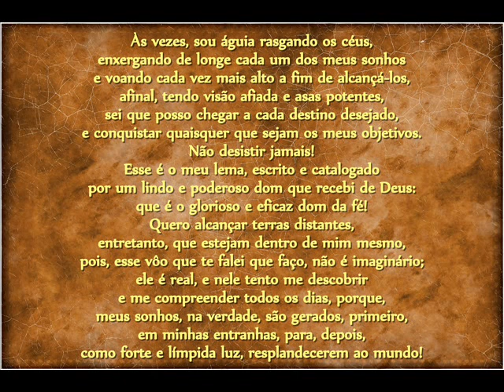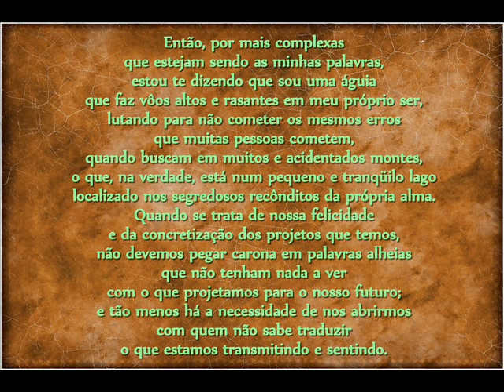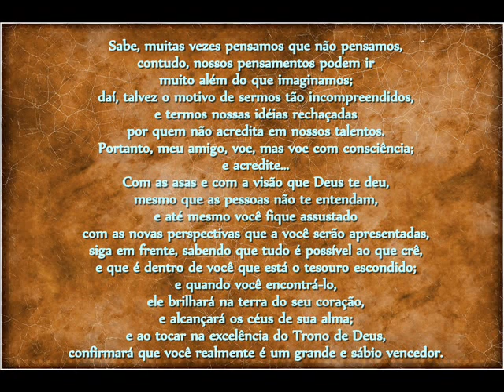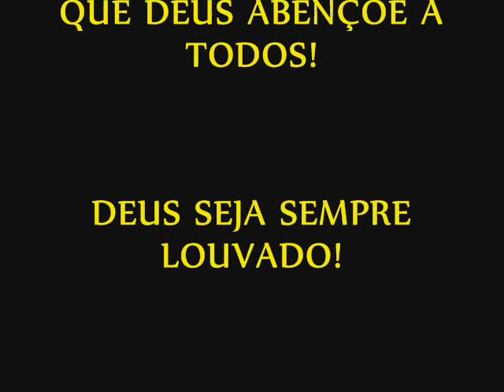TESOURO ESCONDIDO - MENSAGEM DE DEUS PARA HOJE - BELAS MENSAGENS CRISTÃS